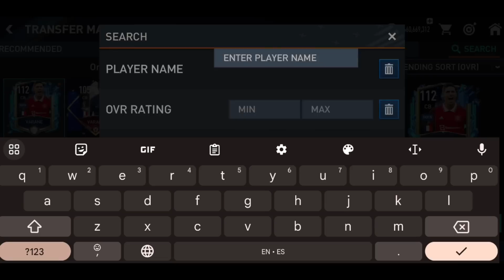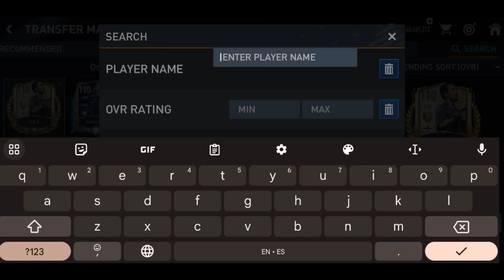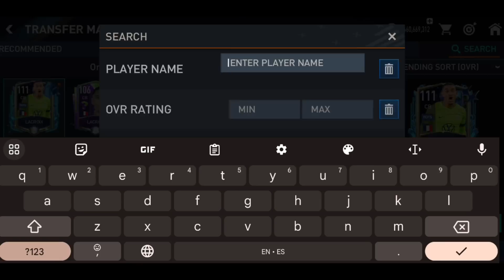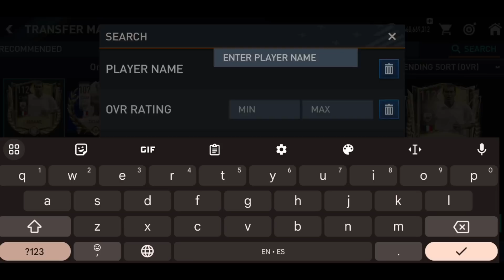Jugadores que TIENES que APROVECHAR a COMPRAR !!! con el bajon del MERCADO | FIFA 22 MOBILE